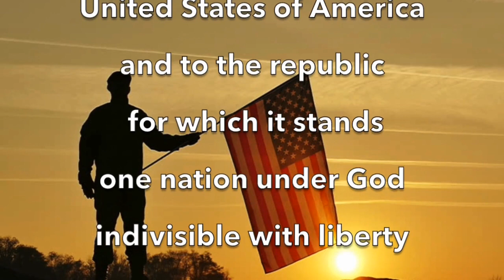BuzzTV Mon Oct 18